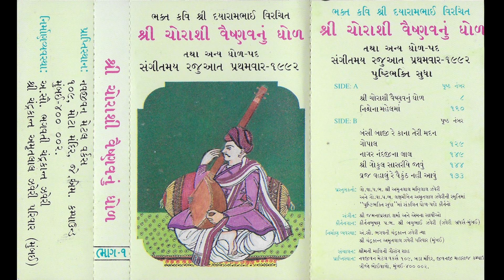જમનાપ્રસાદ શર્મા - શ્રી ચોરાશી વૈષ્ણવનું ધોળ, ભાગ-૧ (Full Tape)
Jamuna Prasad Sharma - Dhol of Sri Chaurasi Vaishnav, Vol. 1
Bhajan // India